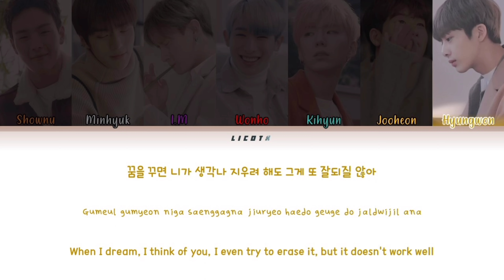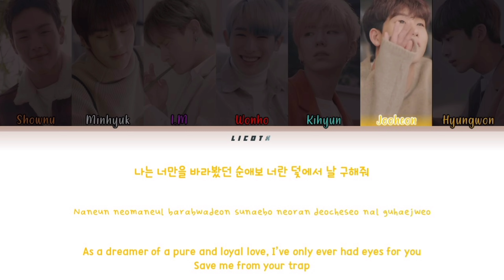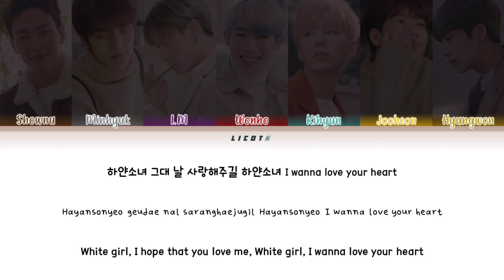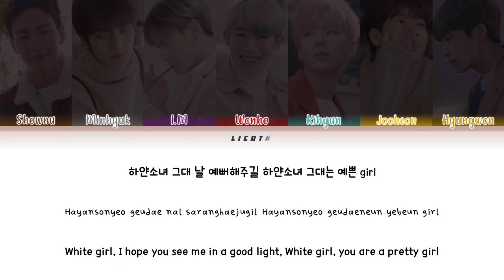MONSTA X (몬스타엑스) ❌ White Girl (하얀소녀) | Color Coded Lyrics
Video Made by: LICOT X

ㄴ ㅡ ㄷㅁㅈ

                            𝗧𝗵𝗲 𝗖𝗹𝗮𝗻 𝗣𝗮𝗿𝘁.𝟮 𝗚𝘂𝗶𝗹𝘁𝘆

                               ▫️ 4th Mini Album

#1 Fighter

#2 Be Quiet

#3 Blind

#4 Queen

#5 White Girl (하얀소녀) ❌

OTHER SONG INFO AND LINKS

Lyrics/Translation: The Lyrics are from colorcodedlyrics.com and I try my best to be very precise with the translations, using a mix of my own knowledge, deepl and colorcodedlyrics.com